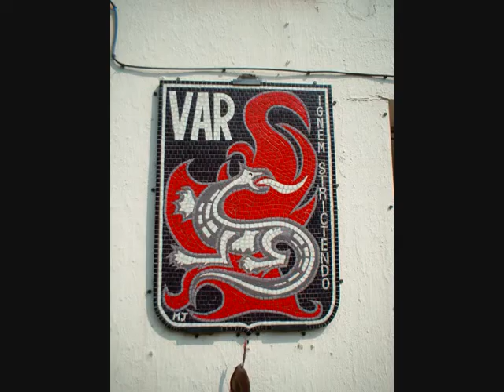feux de forets dans le var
feux de foret